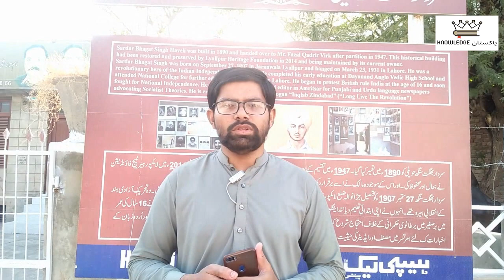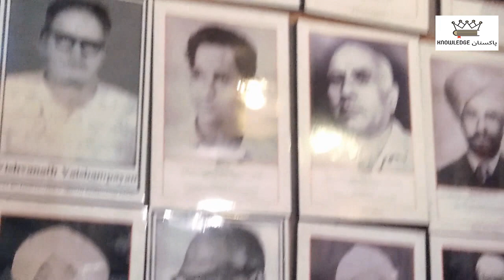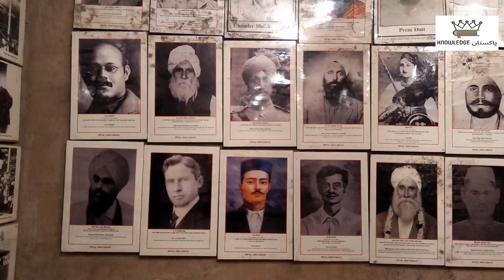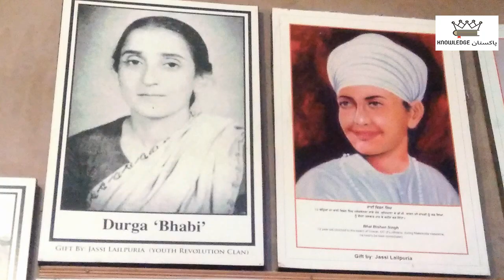VISIT TO BHAGAT SINGH HOUSE | FAISALABAD,PUNJAB | KNOWLEDGE PAKISTAN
A VISIT TO HISTORICAL PLACES WHICH IS FOUND IN PAKISTAN IN THE FAISALABAD ATBTHE ROAD OF JARANWALA AT CHAK NO 105 BANGA WALA

WE ARE PROVIDING KNOWLEDGE ACROSS THE PAKISTAN BY VISITING THE DIFFERENT HISTORICAL PLACES